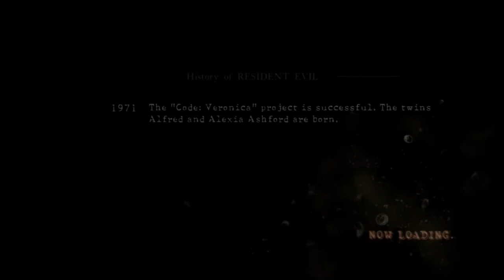Resident Evil 5 (CO-OP) Part 10 (feat. Marshmellow1229) "That Is One Butt Ugly F**k"